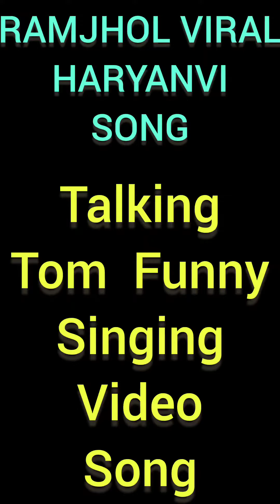Ramjhol (Official Video) Vishavajeet Chaudhary | Pragati | Mukesh Jaji | New Haryanvi Song 2024